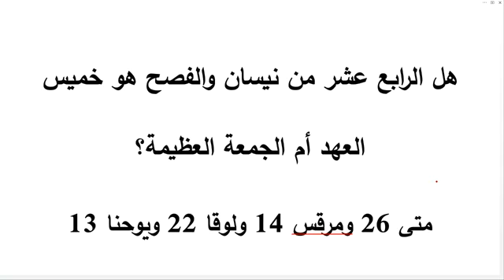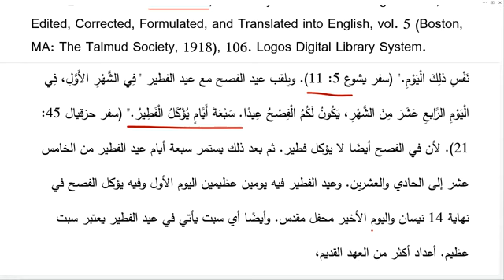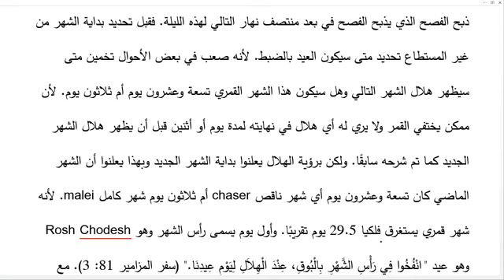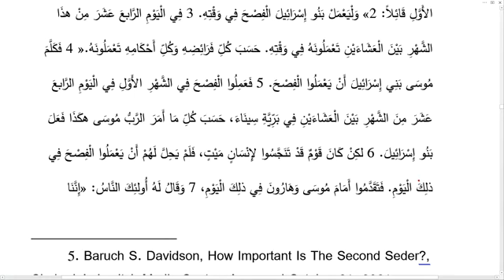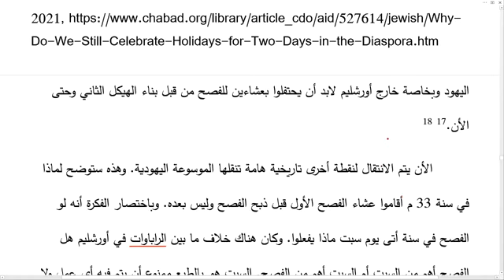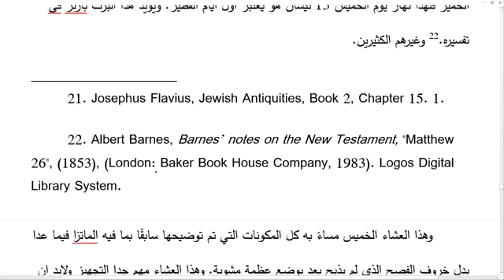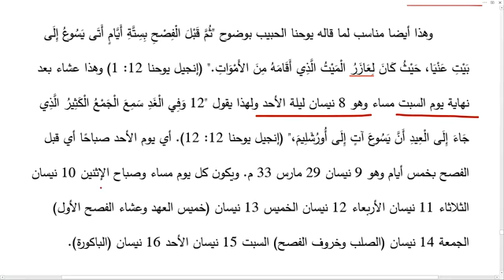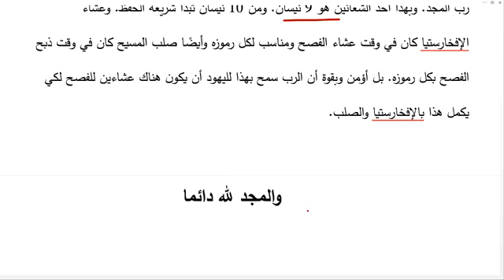هل الرابع عشر من نيسان والفصح هو خميس العهد أم الجمعة العظيمة دكتور غالي هولي بايبل